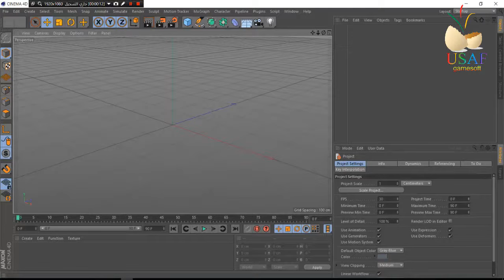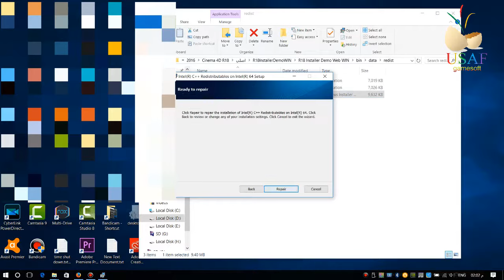CINEMA 4D problem حل مشكلة برنامج سينما 4 دي libmmd.dll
CINEMA 4D problem حل مشكلة برنامج   libmmd.dll
رابط تحميل الملف